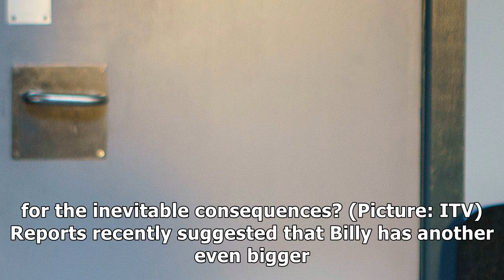Coronation street spoilers billy mayhew tells a huge lie as his shocking past is exposed